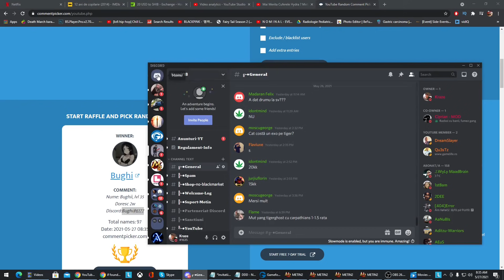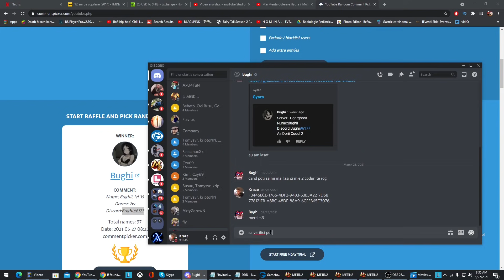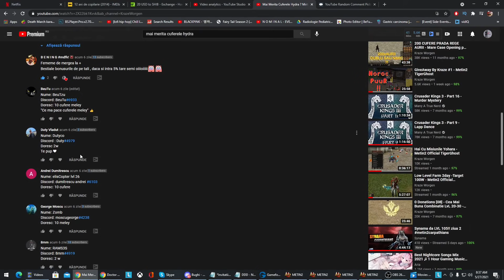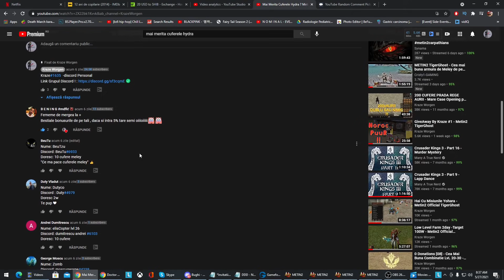Gloves.exe - Metin2 TigerGhost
Date Contact !

covacigeorge16 - skype

Kraze#1635  -discord

Pi Network - Aplicatie telefon pe Magazin Play/App Store
Cod De Invitatie Pi Network - krazewor

PC :

Sistem Lenovo Legion T7 34IMZ5
procesor Intel® Core™ i9-10900KF pana la 5.30 GHz, Comet Lake
64GB DDR4
1TB SSD + 512GB SSD + 2TB HDD